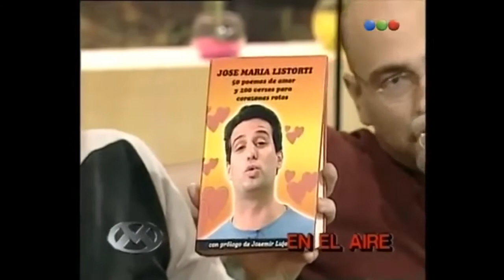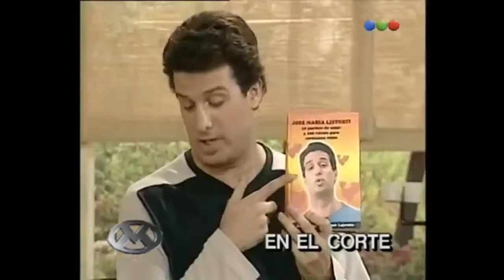Videomatch - Cámaras en programas de TV 09 - Catalina Rautemberg - Sin interrupciones